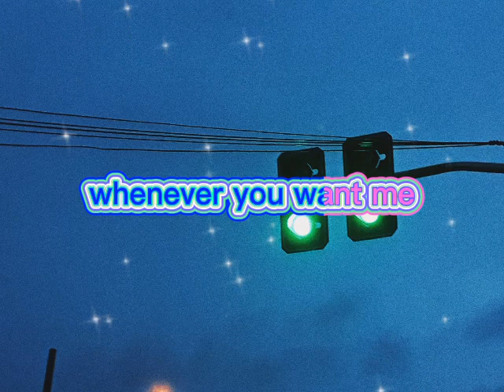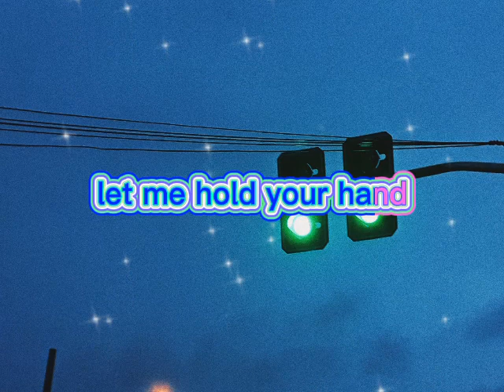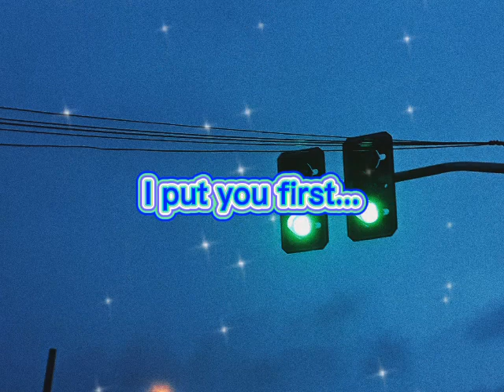Pink Sweats - At My Worst (Lirik Cover) Arthur Miguel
Lyrics

Sumber: Musixmatch
Penulis lagu: John Graham Hill / Kehlani Ashley Parrish / David Bowden
Lirik At My Worst © Artist 101 Publishing Group, These Are Songs Of Pulse, Kehlani Music, Pink Sweat$ Llc